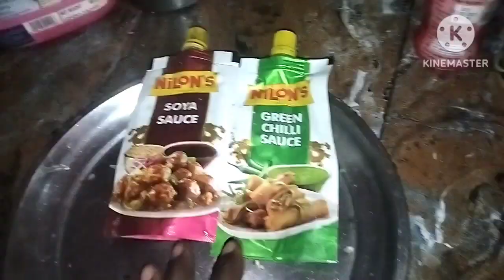veg choumin roll recipe